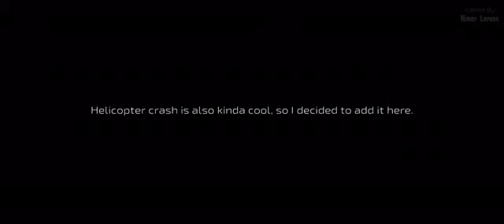San Andreas (2015) - San Francisco and Los Angeles Earthquake Scenes - Pure Action [4K]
Popcorn Time